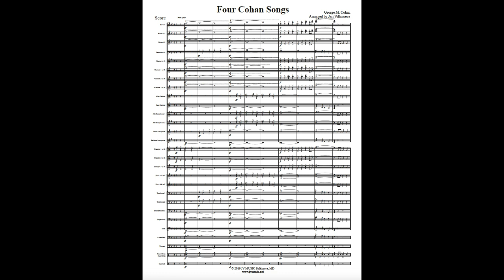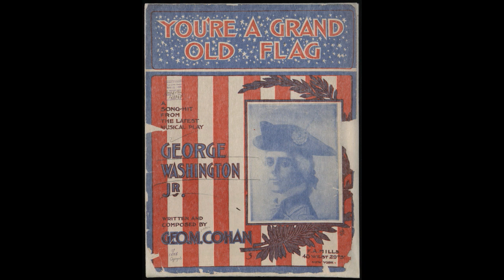Four Cohan Songs for Concert Band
By George M. Cohan Arranged by Jari Villanueva
A Medley of Give My Regards to Broadway,  Yankee Doodle Dandy, Over There, You’re a Grand Old Flag